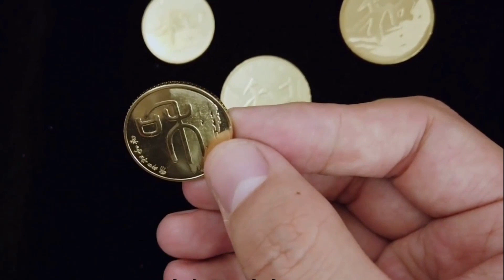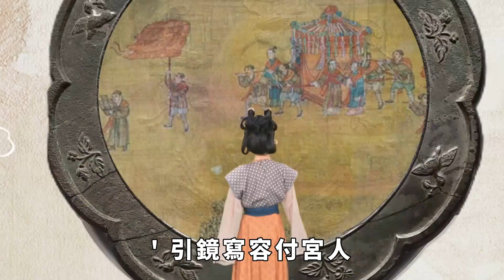中國一座「逆天」古墓，日本人曾7次盜掘，6位妙齡少女為其陪葬，考古專家說文物價值10億！【聚談史】歷史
湖北，歷代以來便是兵家必爭之地，這是因為湖北的地理位置非常的重要；不僅如此，湖北還是漢文化主要構成之一的楚文化的發源地，也是中華文明的發源地之一。
在現代的考古上，在湖北曾多次發現並挖掘了大型的古墓，出土了不少珍貴的文物。但在很多人印象中，湖北考古的古墓似乎只有戰國、漢代時期的。其實不然，湖北在2005年曾挖掘了一座明代時期的大型古墓，不過這是一座「逆天」古墓。為什麽這麽說呢？